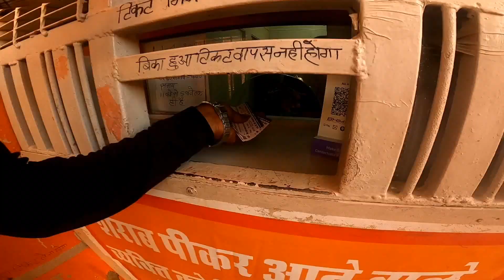Full Fun In Birla City Water Park 😍 | Ajmer